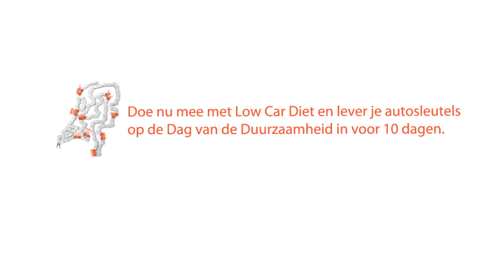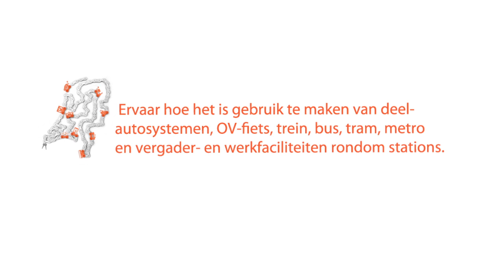Trailer Low Car Diet 2013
Wat:
10 dagen lang je eigen autosleutels inruilen en gebruik maken van (elektrische) deelauto's, de trein, bus, tram, metro, OV-fiets, taxi en werk- en vergaderfaciliteiten op stations.

Wie:
Doe mee en geef jezelf, je collega's of je (top)bestuurder / CEO. Het doel is om zoveel mogelijk forenzen/zakelijke reizigers te bereiken. Ons streven is 100 (top)bestuurders en daarbij ook nog zeker 100 medewerkers per bedrijf mee te laten doen!

Waar & Wanneer:
De start is op de Dag van de Duurzaamheid (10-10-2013) om 9.00 uur op station Amersfoort.

Waarom:
De beweging van eigen autobezit naar het delen van auto's in combinatie met openbaar vervoer willen wij stimuleren. De auto staat gemiddeld 23 uur per dag stil en kost veel geld. Delen van mobiliteit is goedkoper, schoner en schept ruimte op de weg en in de stad. Met deze actie gaan deelnemers andere vormen van reizen en werken ervaren.

Doe mee:
en zie wie er nog meer meedoen.